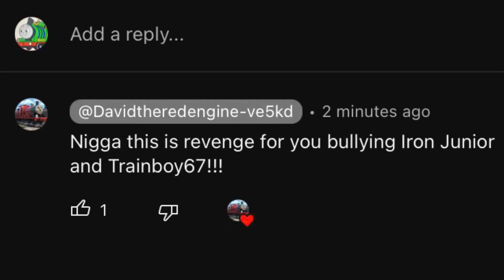Now He Called Me The N Word